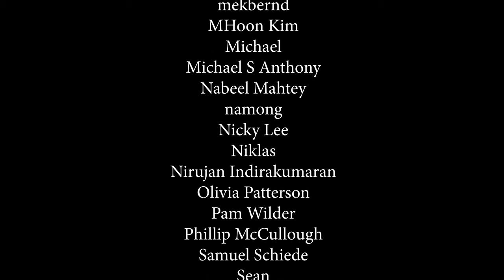Wind In My Hair - Tangled: The Series OST - Fingerstyle Guitar Cover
Due to the lack of new music around just now, here's another Disney cover! I just finished watching this show on Disney+ and this song really stuck out. Alan Menken is a genius and while the song sounds simple, all the triplets and interesting rhythms made this a challenging song to arrange.

(I have a couple of new songs on there)

Gear:

Audio Editing ➤
Video Editing ➤

"Wind in My Hair" is the opening theme song of Tangled: The Series, sung by Rapunzel. It was first performed in the television special, Tangled: Before Ever After, when Rapunzel and Cassandra sneak out of the castle and venture beyond the Corona wall. Her singing here is non-diegetic.

A reprise version of the song, combined with "Life After Happily Ever After", is sung by Rapunzel, who voices how trapped she feels now, but a message from her journal inspires her to pursue the adventure she has always desired.